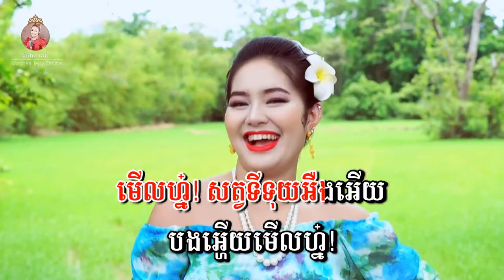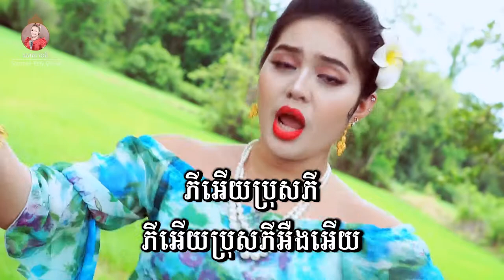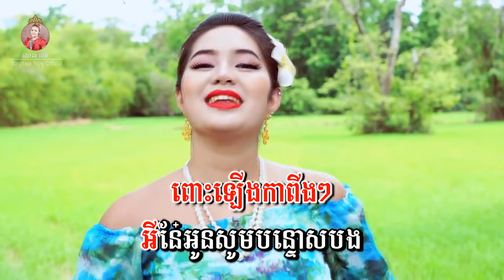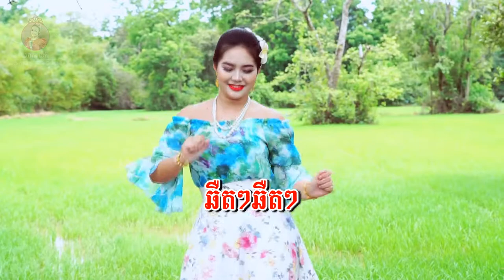ទីទុយ - សោភាទឹពី |Titoy - Sorphea tepy | VIDEO LYRICS